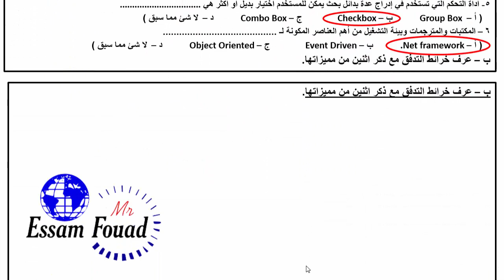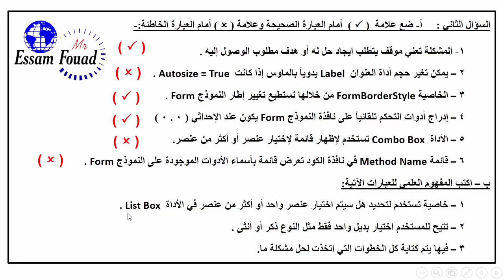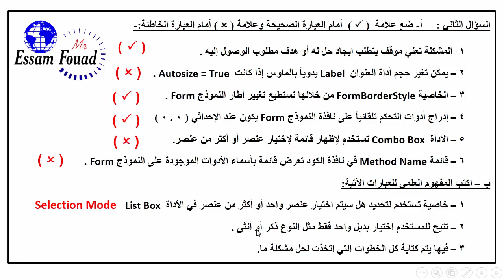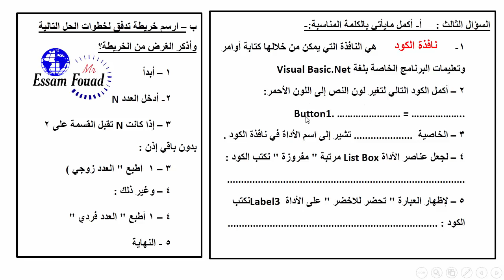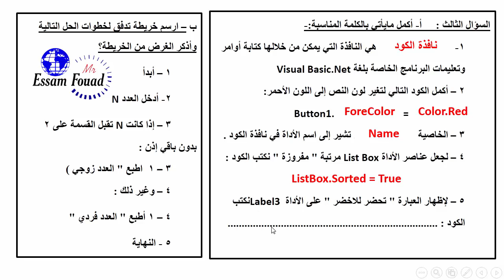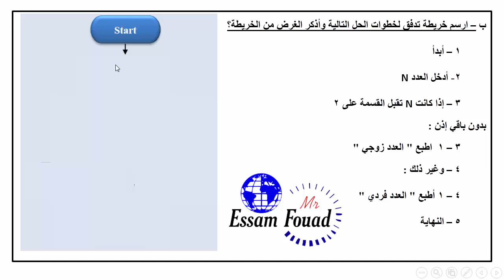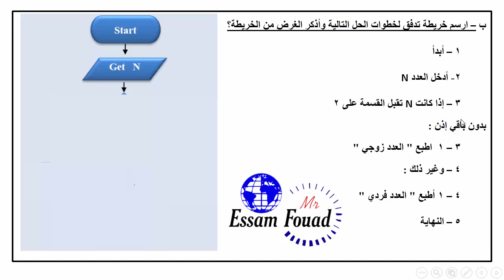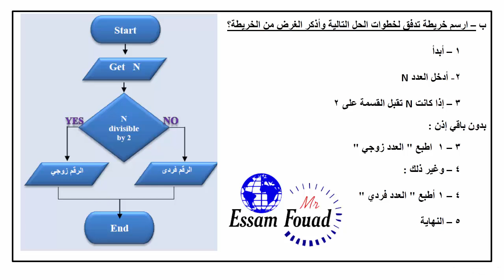امتحانات المحافظات حاسب آلي الصف الثالث الإعدادي ترم أول محافظة الدقهلية وأهم الأسئلة المتوقعة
امتحان متوقع كمبيوتر للصف الثالث الإعدادي الترم الأول| مراجعة حاسب الي تالتة اعدادي الترم الأول | حل امتحان حاسب آلي الصف الثالث ترم أول وكيفية حل أهم الأسئلة المتوقعة 2024
معظم الأسئلة المكررة في امتحانات المحافظات
حل امتحان الحاسب الالي للصف الثالث الاعدادي 2024
حل امتحان الحاسب الالي للصف الثالث الاعدادي الدقهلية 2023
مراجعة ليلة الامتحان للكمبيوتر وتكنولوجيا المعلومات mr essam fouad
كمبيوتر تالته اعدادي ترم أول